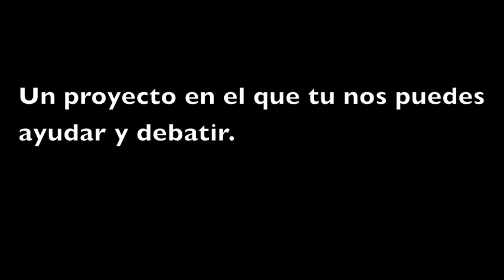JITpe, nuestro proyecto sobre la mina Yanacocha en Cajamarca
Publicidad de JITpe sobre el proyecto que van a realizar sobre los aspectos pos/neg de la mina Yanacocha en la sociedad Cajamarquina, y que te invita a unirte a su pagina.